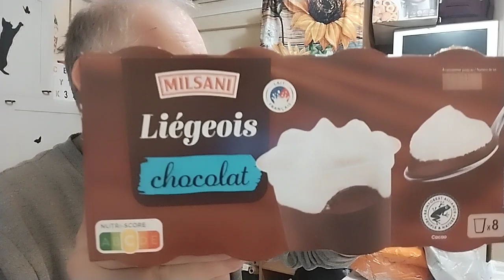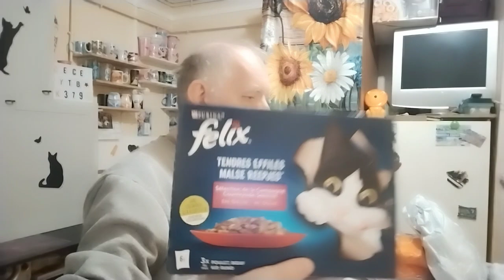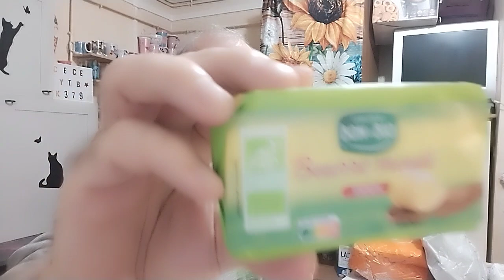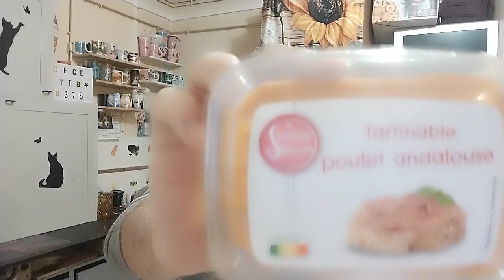cece fait les courses 💸💸